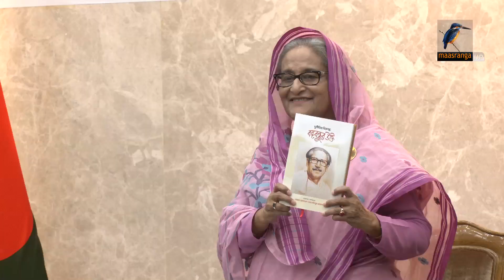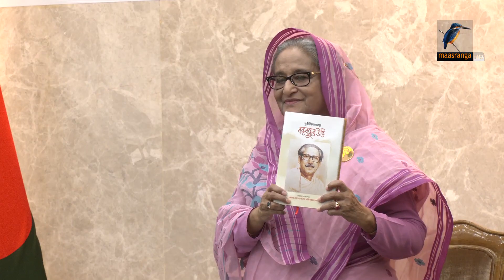দেশ নিয়ে ষড়যন্ত্র-চক্রান্ত হচ্ছে: প্রধানমন্ত্রী । Maasranga News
দেশ নিয়ে ষড়যন্ত্র-চক্রান্ত হচ্ছে: প্রধানমন্ত্রীMaasrangaNews

2 Bir Uttam Ziaur Rahman Road (New Airport Road)